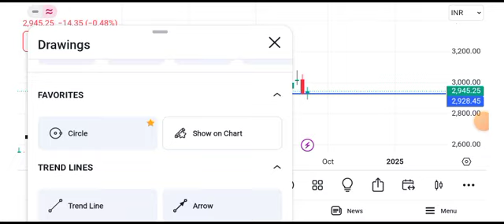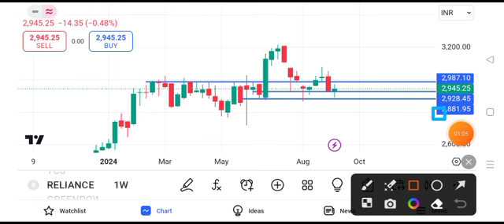Reliance share news tomorrow || reliance share news target